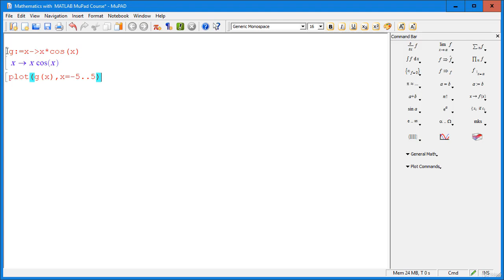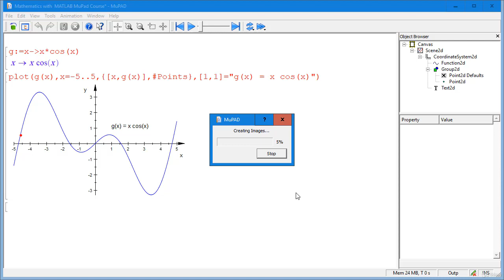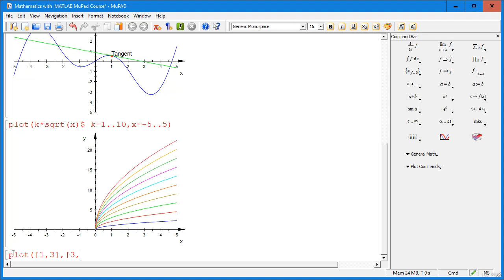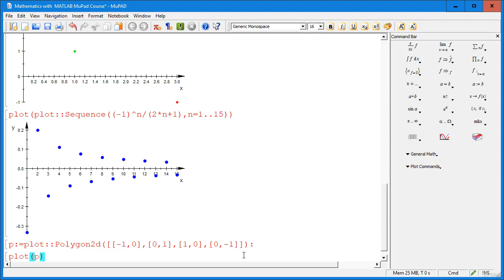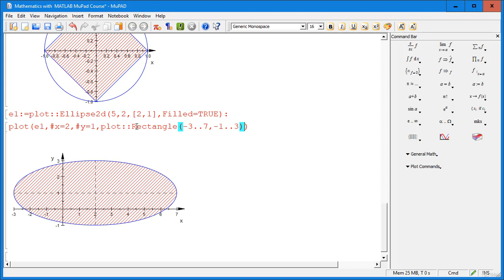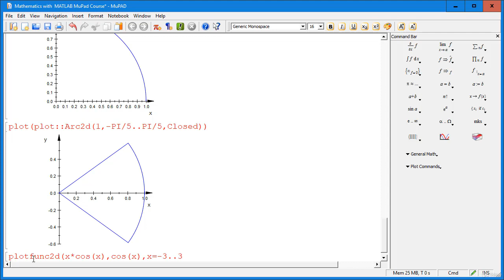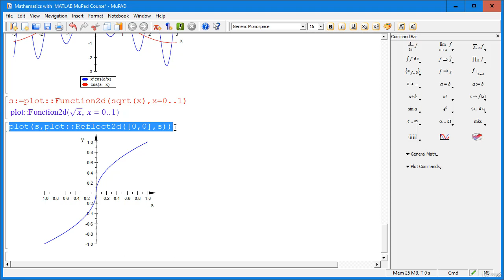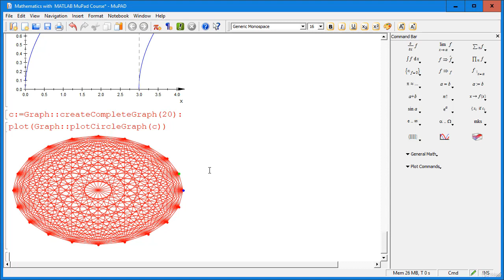10 - Mathematics with MATLAB MuPAD 2D Graphics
How to use the Arrow3d command to plot one or more vectors in R^3, using MuPad (the computer algebra system attached to the MATLAB Symbolic Toolbox)